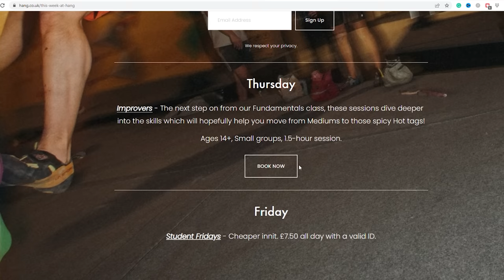Pro Route Setter Vs 1st Timers